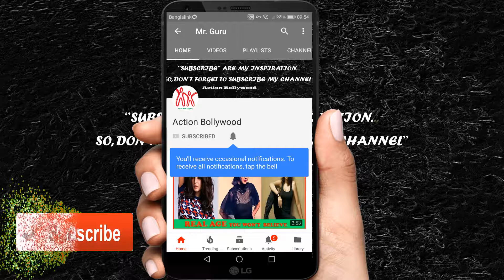Top 10 Hot Daughters Of Indian Celebrities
Celeb kids are often spotted accompanying their parents in some party or award ceremonies. Media ensures they do not miss out capturing them and bringing them to our notice. Here are some of the hot daughters of Indian celebs who are stunners and grab limelight wherever they go.

1. Shraddha Kapoor
Just three movies old, Shraddha Kapoor, daughter of the popular actor Shakti Kapoor, has already created a niche for herself. She has a charming personality that has won millions of hearts.

2. Alia Bhatt
Daughter of Mahesh Bhatt, Alia looks extremely cute and hot at the same time. Her dimples and beautiful eyes are her best assets.

3. Dishani Chakroborty
Dishani is the daughter of the renowned actor of yesteryears, Mithun Chakraborty. She was adopted by Mithun and has turned out to be a gorgeous girl.

4. Krishna Shroff
Krishna Shroff became the talk of the town with her topless pictures on social media. She has looks to die for but has no plans to venture into acting. She is the daughter of Jackie Shroff.

5. Sonam Kapoor
The ‘Neerja’ actress has steadily climbed up the success ladder and is known for her fine taste in fashion. Daughter of Anil Kapoor, Sonam is one of the top names in the list of hot daughters of Indian celebs.

6. Sara Ali Khan
Born to Saif Ali Khan and Amrita Singh, Sara has grown into a beautiful lady and is royalty personified. She is known for her tehzeeb and tameez that has been transferred to her through her bloodline.

7. Sara Tendulkar
Among the hot daughters of Indian celebs is this charming daughter of the legendary cricketer Sachin Tendulkar. She has often been spotted cheering for her dad on the cricket field and is a popular name in the celebrity kids circle.

8. Navya Naveli Nanda
Having made news for having graduated recently, Navya Naveli Nanda is the daughter of Shweta Bachchan Nanda and grand daughter of Amitabh and Jaya Bachchan. She has good looks and fine personality, thanks to her lineage.

9. Aalia Ebrahim
One of the hottest daughters of celebrities is Aalia Ebrahim, daughter of Pooja Bedi. Her bikini pictures speak oodles of her glamorous personality and makes her a sensational name in the world of celebrities.

10. Jhanvi Kapoor
Rumoured to be soon making a debut in Bollywood, Jhanvi Kapoor is the daughter of the female superstar of yesteryears, Sridevi and popular producer Boney Kapoor. Sridevi has high expectations of her daughter as she looks after her grooming and style herself.

Hello, This is Md Rahat Here.